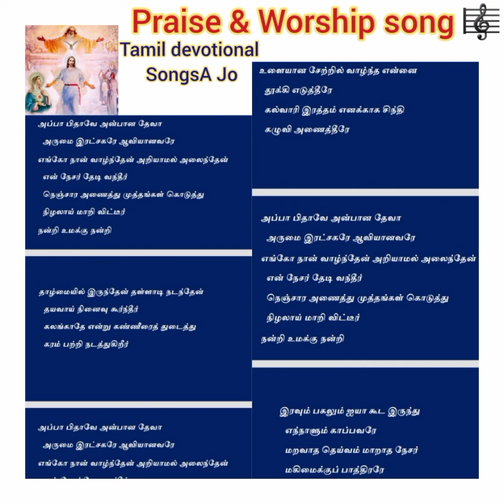Appa Pidhavae Anbana Dheva 🎼 God Holy Angel Praise and Worship song